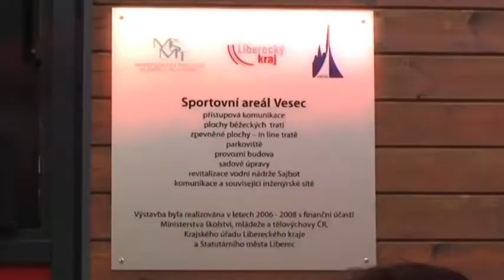VESEC 2012 - Biggest discgolf tournament in Czech republic.avi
Discgolf tournament in Liberec, Czech republic. 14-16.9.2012. Price money: 1000Euro